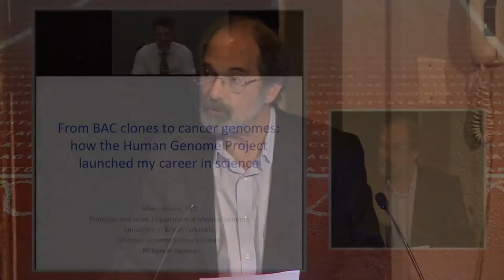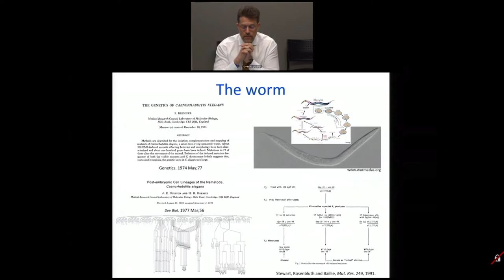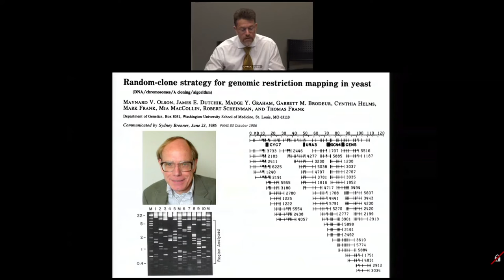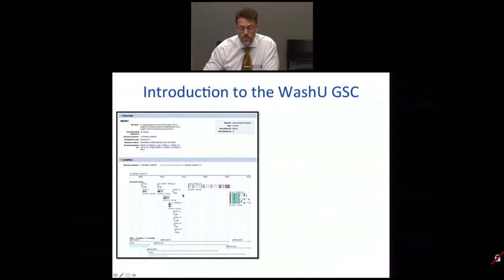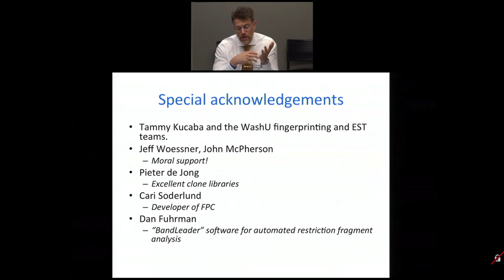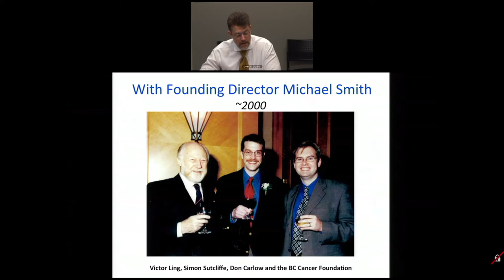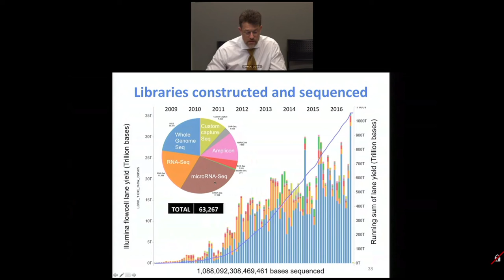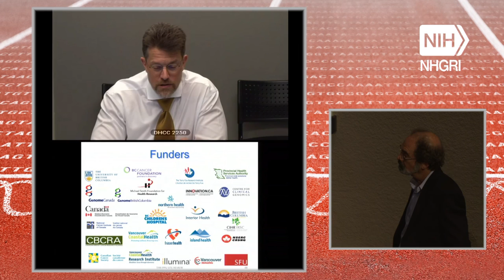From BAC Clones to Cancer Genomes: The Role of the HGP in Launching a Career in Science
April 28, 2016 - Speaker: Marco Marra
A Quarter Century after the Human Genome Project's Launch: Lessons Beyond the Base Pairs